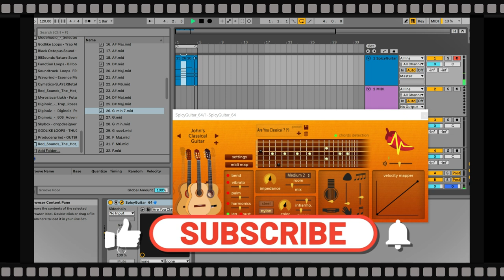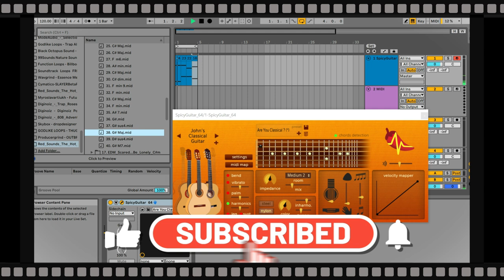The Hot Chords Vol 2 MIDI Pack - Midi Pack by Red Sounds (Limited-Time 4FREE)